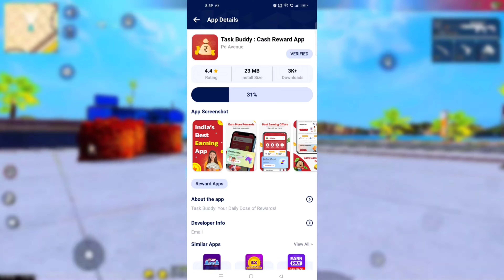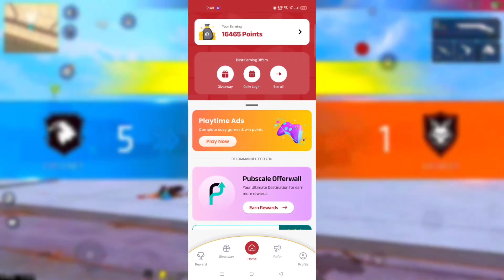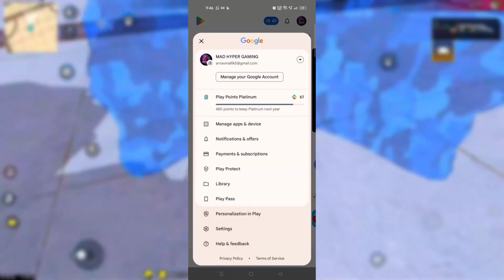DIWALI BUNDLE FREE DRESS COMBINATION || BEST DRESS COMBO || MAD HYPER GAMING 🔥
TOP 10 ODINARY DRESS COMBINATION || BEST FREE & PAID DRESS COMBINATION || MAD HYPER GAMING 🔥

Free Jersey Dress Combination 🤯God Level Dress Combination || Mad hyper gaming 🔥

device - REALME GT
Editing - KINEMASTER

OTHERS CHANNEL

free dress combination free fire
top 5 best dress combination in free fire
free fire dress combination 2021free fire best dress combination
top 5 dress combination in free fire
free fire dress combination like pro
free dress combinationdress combination in free firefree fire dress combinationbest dress combination in free firefree dress combination in free firedress combination free fire
top 5 best dress combination in free fire,free dress combination free fire
free firefree fire best dress combination
pro dress combination in free fire from storefree fire dress combination 2021,top 5 dress combination
top 5 best free dress combination in free fire,no top up dress combination
best dress combination in free fire without top up
dress combination free fire,no top up collection free fire
no top up dress combination free fire,no top up dress combination in free fire 2021
Free fire no top up dress combination free
free fire
Free fire too 5 best free dress combination
best dress combination in free fire dress combination in free fire
free fire dress combination for noob free fire dress combination 2020

TAGS 🏷️jersey
no top up dress combination